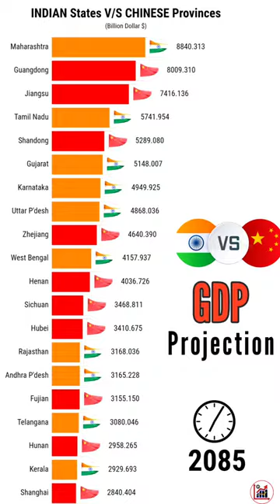India V/S China | GDP Projection 🇮🇳 🇨🇳 2023-2100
The economy of the People's Republic of China, described as socialism with Chinese characteristics since the 12th National Congress of the Communist Party of China in 1982, is a mixed socialist market economy which is composed of state-owned enterprises and domestic and foreign private businesses and uses economic planning. The income generated by state-owned enterprises accounted for about 40% of China's GDP of USD 14.4 trillion in 2019, with domestic and foreign private businesses and investment accounting for the remaining 60%.As of the end of 2019, the total assets of all China's SOEs, including those operating in the financial sector, reached USD 78.08 trillion.Ninety-one (91) of these SOEs belong to the 2020 Fortune Global 500 companies.Direct foreign investment in China, which totaled about USD 1.6 trillion as of the end of October 2016, directly and indirectly contributed about one-third of China's GDP and a quarter of jobs there. As of the end of June 2020, FDI stock in China reached USD 2.947 trillion, and China's outgoing FDI stock stood at USD 2.128 trillion. Total foreign financial assets owned by China reached USD 7.860 trillion, and its foreign financial liabilities USD 5.716 trillion, making China the second largest creditor nation after Japan in the world

Richest provinces in China by GDP

1 Guangdong
2 Jiangsu
3 Shandong
4 Zhejiang
5 Henan
6 Sichuan
7 Hebei
8 Hubei
9 Hunan
10 Liaoning
11 Fujian
12 Shanghai

The economy of India is characterised as a middle income developing market economy. It is the world's fifth-largest economy by nominal GDP and the third-largest by purchasing power parity (PPP).
 According to the International Monetary Fund (IMF), on a per capita income basis, India ranked 142nd by GDP (nominal) and 124th by GDP (PPP) in 2020.From independence in 1947 until 1991, successive governments promoted protectionist economic policies with extensive state intervention and regulation which is characterised as Dirigism. The end of the Cold War and an acute balance of payments crisis in 1991 led to the adoption of a broad program of economic liberalisation. Since the start of the 21st century, annual average GDP growth has been 6% to 7%, and from 2014 to 2018, India was the world's fastest growing major economy, surpassing China. Historically, India was the largest economy in the world for most of the two millennia from the 1st until 19th century.
These are the 10 richest states in India by GDP
Maharashtra.
Tamil Nadu.
Karnataka. ...
Uttar Pradesh. ...
Gujarat. ...
West Bengal. ...
Andhra Pradesh. ...
Kerala
Telangana.

📌The Indian state Telangana was formed on 2 June 2014 .. so the datas are collected by respect of 33 districts of Telangana